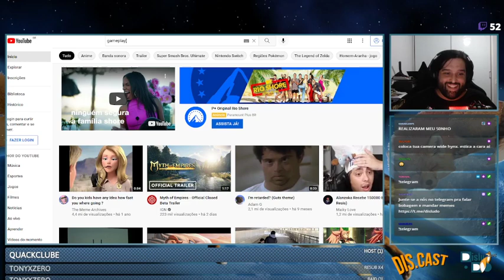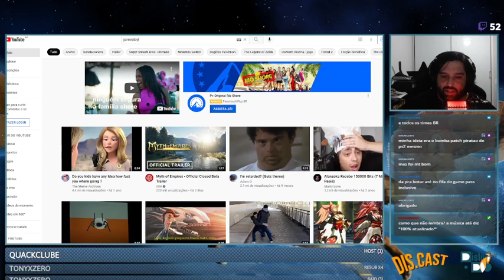gamer imundo - bomba patch VASCO (30/9)